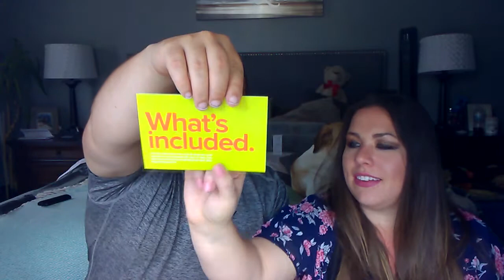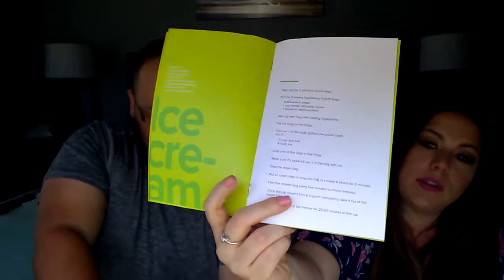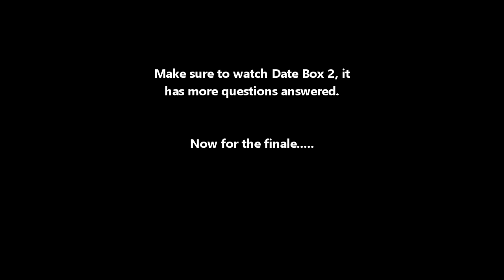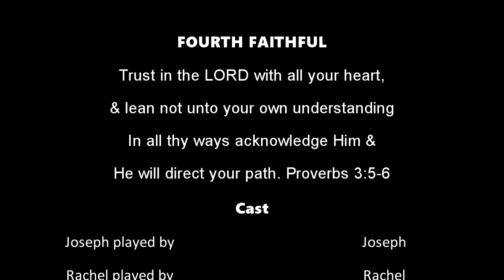DATE NIGHT WITH DATE BOX!!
We ordered a date box, which is where you fill out a questionnaire and they send you an idea for a date night! It sounded like fun, and it was!